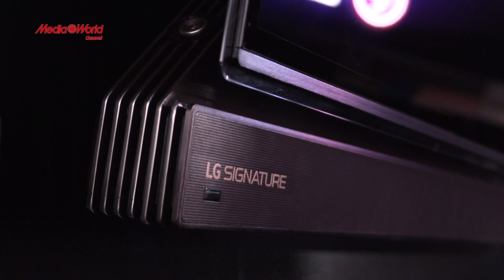CES 2016 - TV OLED G6 LG Signature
Al CES 2016 LG lancia il suo nuovo TV OLED G6 della serie Signature, pensato per offrire una qualità visiva senza compromessi e anche un audio avvolgente.
Pensato per il pubblico più esigente che vuole godere del livello di definizione proposto dallo standard Ultra HD con tecnologia HDR (High Dynamic Range), il Signature G6 è infatti dotato di un pannello OLED che copre il 99% dello spazio colore DCI e raggiunge i 20 stop di dinamica.
A ciò si aggiunge una cura particolare per la resa audio mediata da una soundbar integrata nella base del TV, che comprende un subwoofer e quattro diffusori per conferire al suono un effetto avvolgente.
Un altro punto di forza del Signature G6 è rappresentato dal suo spessore estremamente ridotto: solo 2,57 mm. Per conferire robustezza e al tempo stesso eleganza, il pannello è stato fuso su una lastra di vetro, e per quanto riguarda le dimensioni, infine, i modelli presentati sono due, rispettivamente da 65" e 77".